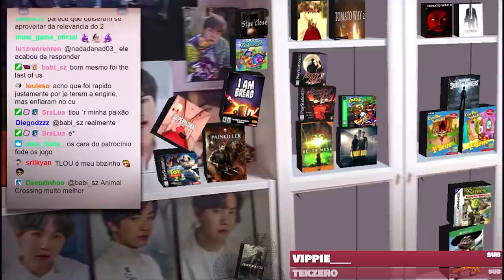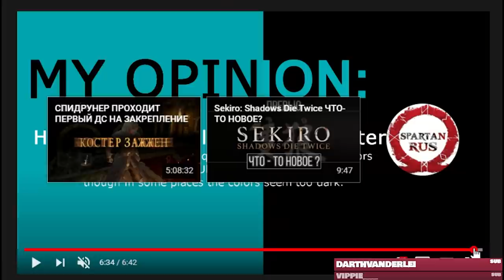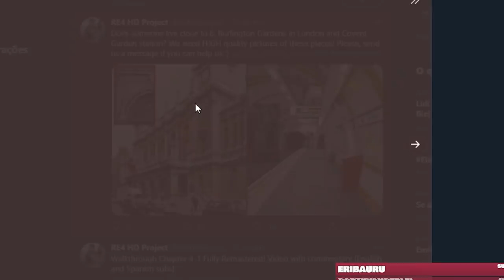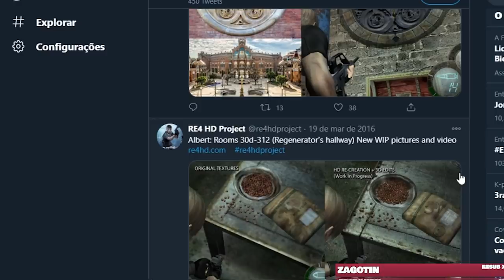a versão "hd" mais terrível de todas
é isso aí, fiquei bravinho olhando comparações satisfatórias